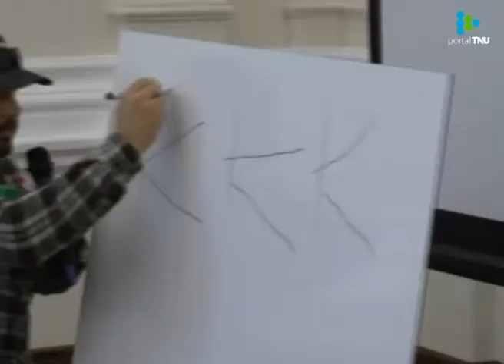Técnicos y vecinos preocupados por las frecuentes inundaciones en Durazno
La Comisión de Cuenca del Río Yí se reunió para discutir sobre la problemática de las inundaciones que este mes desplazó a 6.597 duraznenses.